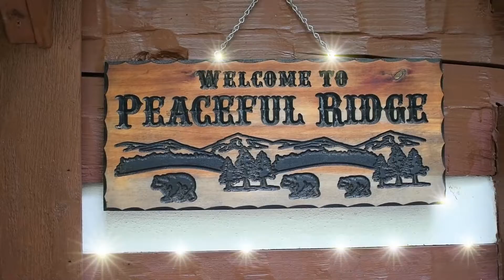Tiffany and Ashley's Wedding Ceremony